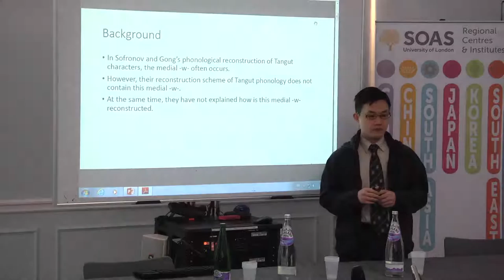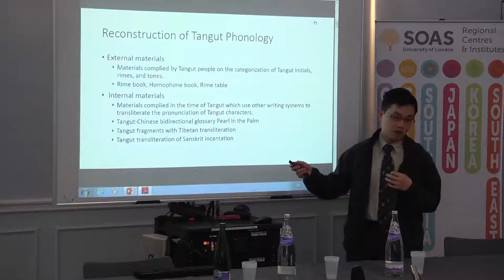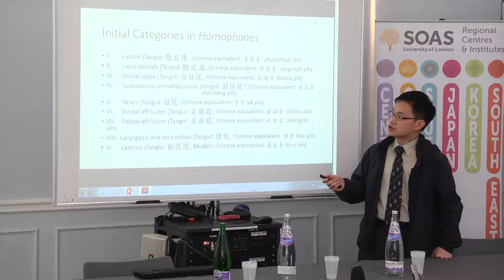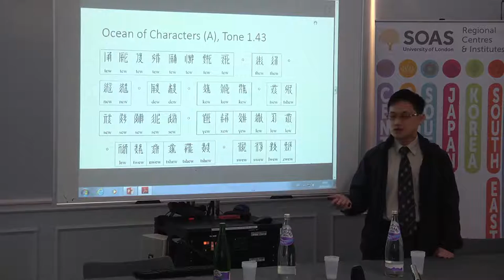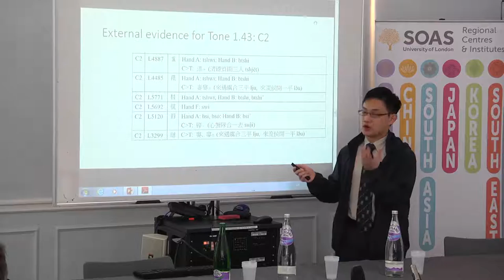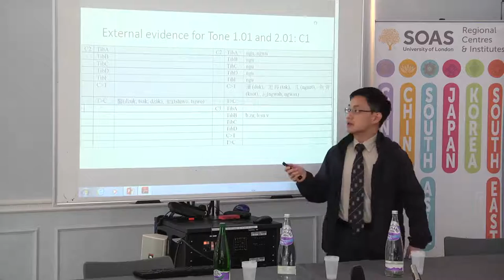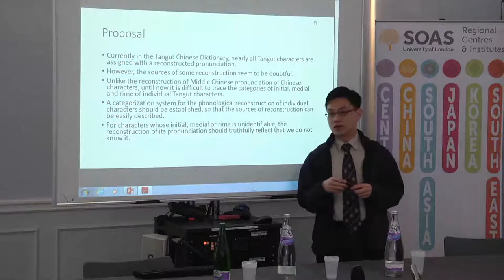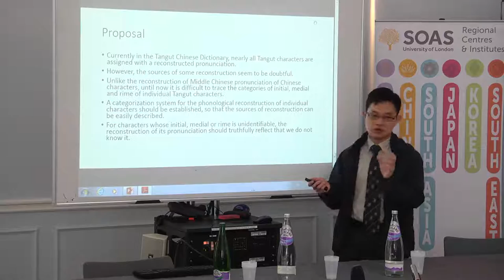Chung-pui Tai (Hong Kong), "On the reconstruction of Tangut medial -w-" | SOAS University of London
This talk titled "On the reconstruction of Tangut medial -w-" was given by Chung-pui Tai (The University of Hong Kong) as part of the Recent Advances in Tangut Studies Workshop which was held at SOAS University of London on 28 February 2017.

Although they lost their polity to the Mongols, the Tanguts played an important role in the development of Buddhism and secular institutions in both Tibet and China. The study of the language and literature offers many insights on intercultural exchange in an important period of Asian history. This event brings together eight scholars at the cutting edge of Tangut studies to explore this lost civilization, its language, religion, and culture.